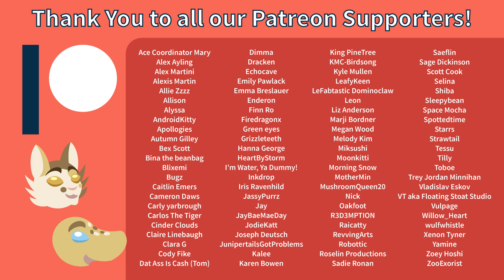Kingdom Hearts Dream Drop Distance Ep.04 - Knight in Shining Armor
Man, this world is so pretty!

Support us!